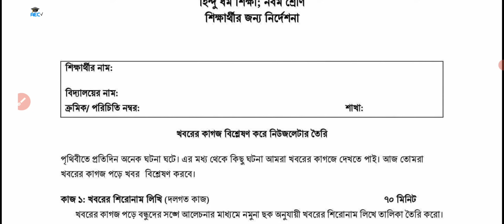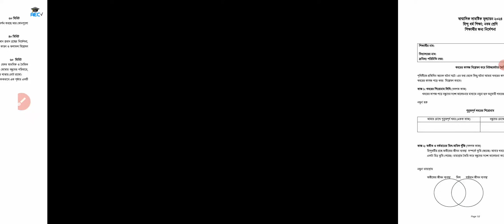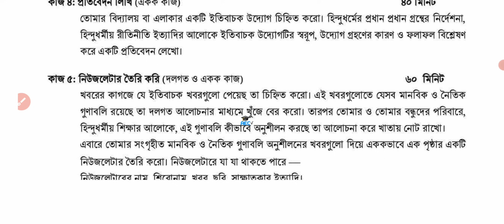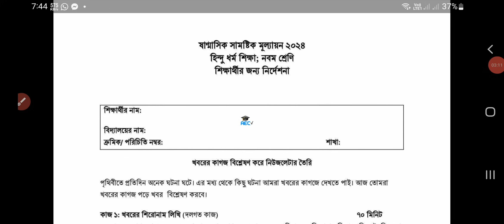নবম শ্রেণীর হিন্দু ধর্ম প্রশ্ন | নবম শ্রেণীর হিন্দু ধর্ম অর্ধ বার্ষিক পরীক্ষার প্রশ্ন | মূল্যায়ন